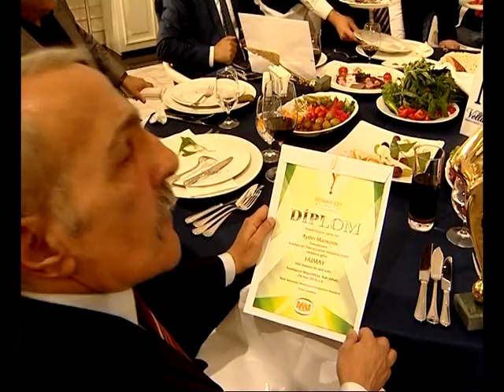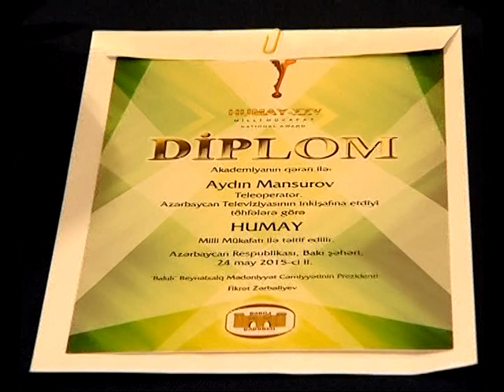"Humay" mükafatının təqdimatı | 24.04.2015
"Humay" mükafatı laureatlarının təqdimat mərasimi (24 aprel 2015-ci il).
Награждение лауреатов Национальной премии "Хумай" (24 апреля 2015 года).